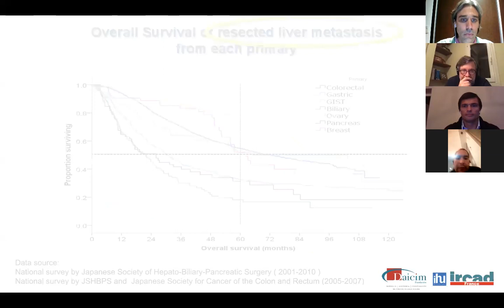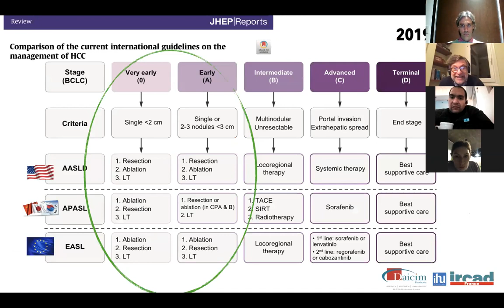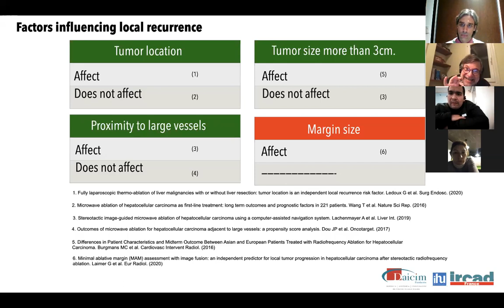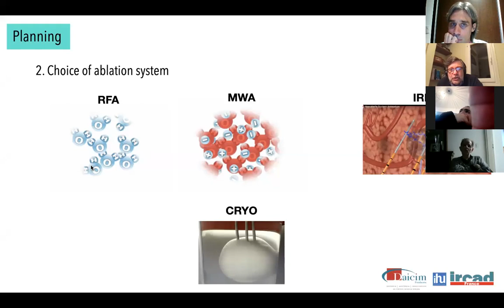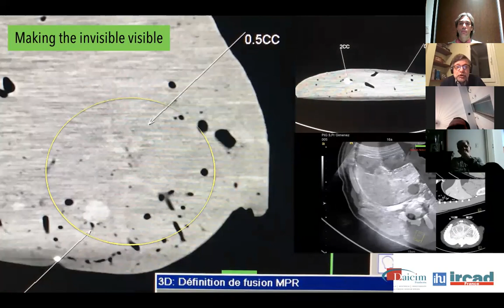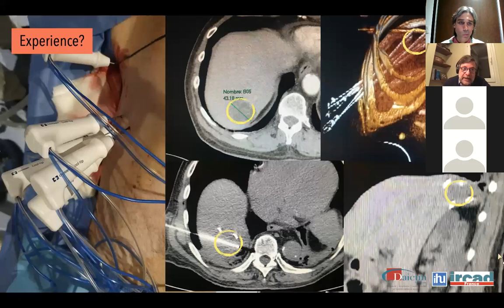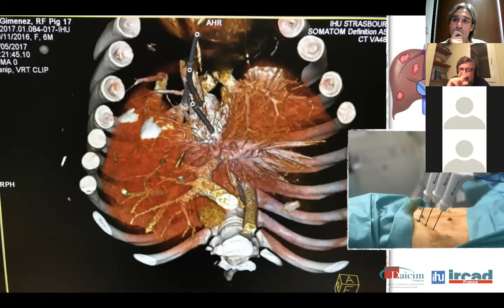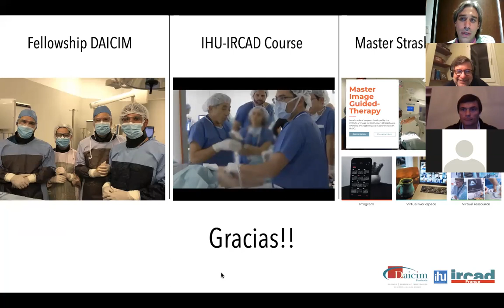Ablacion tumoral hepática. ¿El fin de la cirugía como la conocemos? Dr. Mariano Gimenez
Dr. Mariano Gimenez en la plataforma de Educación Medica Online muestra los avances en el mundo de la ablación.